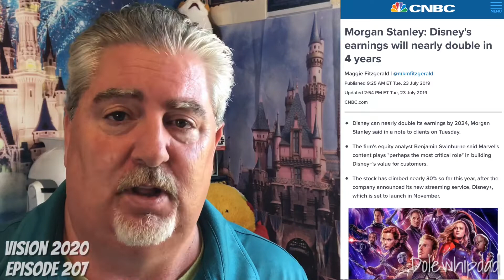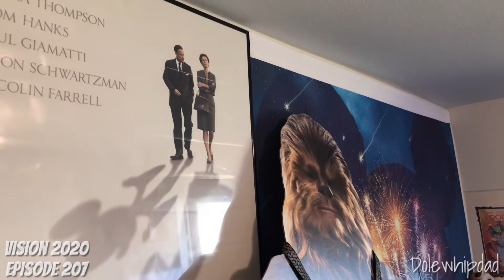Dis Biz: Disney Earnings Set To Double!?!?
Lots of buzz in the financial world about the future prospects of Disney profits!

I am bad at mail
Want Proof?

Jeff Bates
4322 E. Highway 377
Granbury, Texas
76048